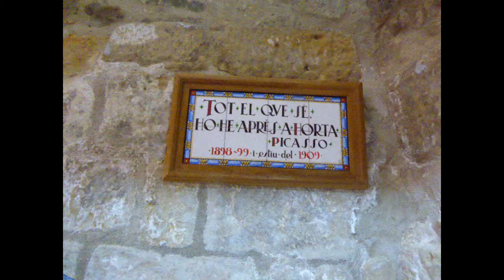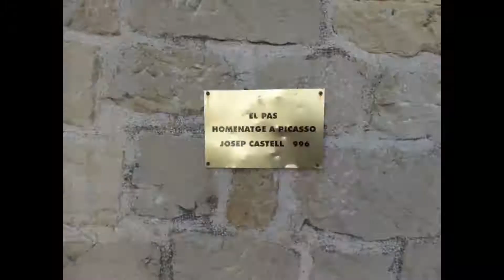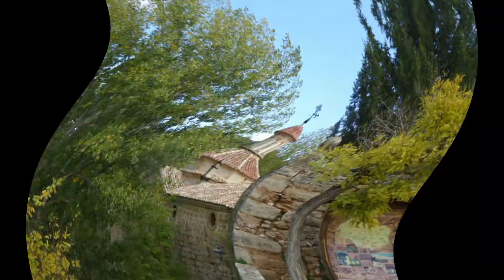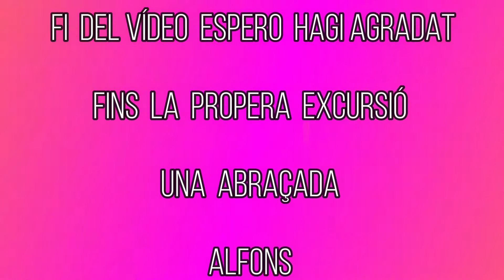HORTA DE SANT JOAN TERCER DIA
HORTA DE SANT JOAN TERCER CIA